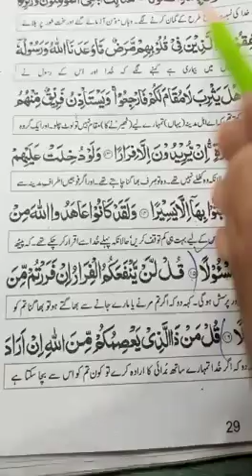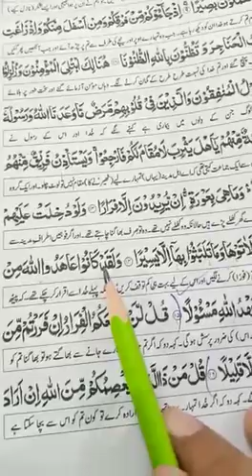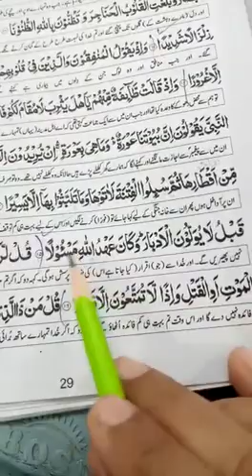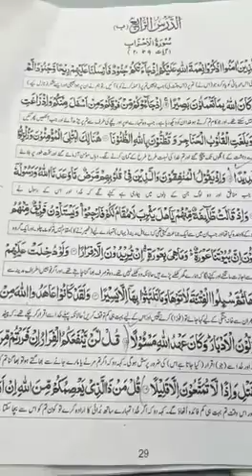كلاس :دهم :اسلاميات 05 عنوان :سورت الاحزاب آیات نمبر: 9 تا 20 صفحہ نمبر:29 تا31 ٹوٹل ویڈیو 09